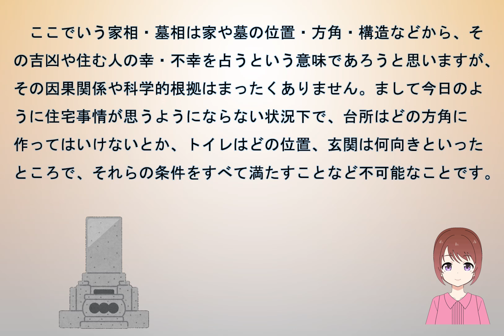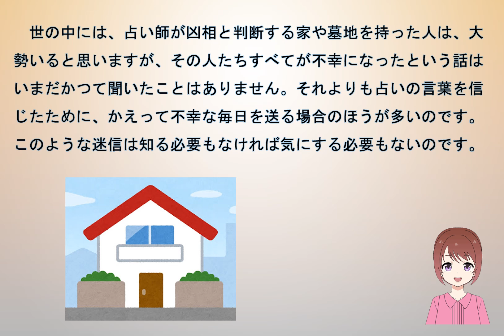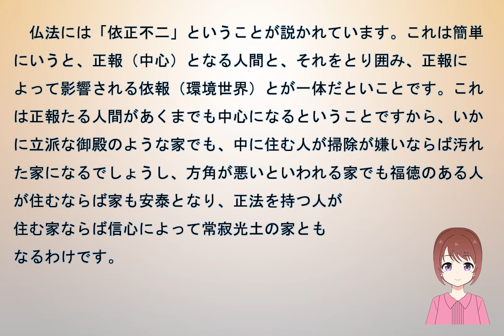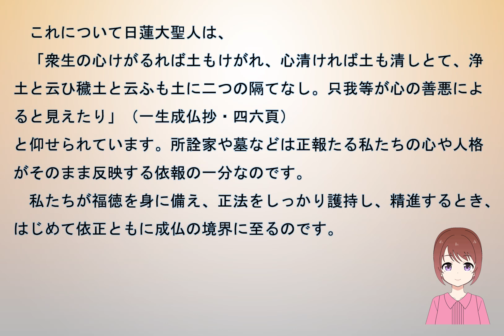家相・墓相について知りたい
「正しい宗教と信仰」から、今回は「家相・墓相について知りたい」の動画をアップします。